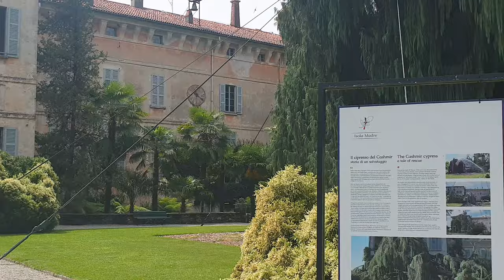ISOLA MADRE, Il giardino all’inglese, Lago Maggiore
L'Isola Madre è la più grande dell'arcipelago delle Borromee sul Lago Maggiore. Larga 220 metri e lunga 330, l'isoletta è occupata da alcune costruzioni e soprattutto da giardini.
Con i suoi otto ettari di estensione è la più grande isola del Verbano.
Il patrimonio botanico e la forte impronta esotica l’hanno resa il luogo più voluttuoso visto al mondo (cit. Gustave Flaubert).
L’attuale parco botanico all’inglese è stato realizzato ai primi dell’Ottocento, piante e fiori portati da viaggi lontani.
Il giardino affascina con fioriture continue, profumate pergole di glicini, boschetti di magnolie e bambù, spalliere di agrumi, alberi di limoni e cedri, parterre di camelie antiche, rododendri, ibiscus, bougainvillee, ipomeevasche traboccanti di ninfee e fior di loto, la terrazza delle protee (fiore preistorico simbolo del Sudafrica).
 Eucalipti, palme e banani convivono con la collezione di conifere e aceri.
 Uccelli variopinti vivono in perfetta libertà nel parco. A loro si aggiungono fagiani, sia argentati che dorati, ma anche rari ed elegantissimi pavoni bianchi originari della Persia.
Oggi quello dell’Isola Madre è un giardino botanico unico per le essenze vegetali rare provenienti da ogni parte del mondo.
Ad ombreggiare il Palazzo l’imponente cipresso del Cashmir, arrivato qui nel 1862 dall’Himalaya in un cartoccio di semi freschissimi e diventato negli anni simbolo dell’Isola Madre, è il più grande e il più vecchio esemplare in Europa della sua specie che, nella sua terra di origine in Tibet.

Dal 2002 i giardini dell’Isola Madre, insieme a quelli dell’Isola Bella, fanno parte del prestigioso circuito inglese della Royal Horticultural Society.